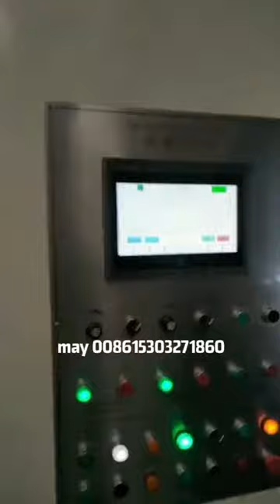JC -full computer control slitter scorer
This js 6.knife 10 creasing line
Full servo motor control
don't just look
just write to me
maybe u could get a good and most suitable machine from me Tiktok: amywang49 maywang:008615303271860maywang:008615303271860 machine#corrugatedline#singlefacer#hydrulicmillrollstand#papermachinery#cartonboxmachinery#packagigingmachinery